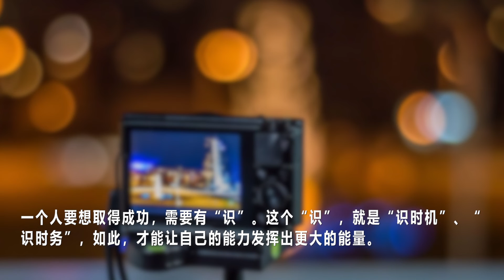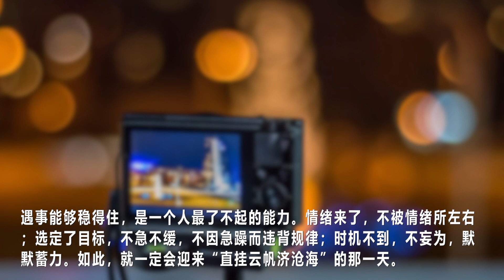🌙책 읽는 밤(夜读) - 한 사람의 가장 대단한 능력: 매사에 침착할 수 있다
안녕하세요!

大家这一周都辛苦了，周末愉快！🌙 🌙